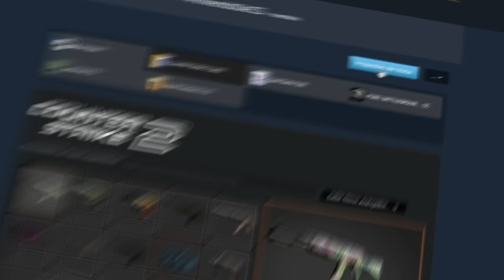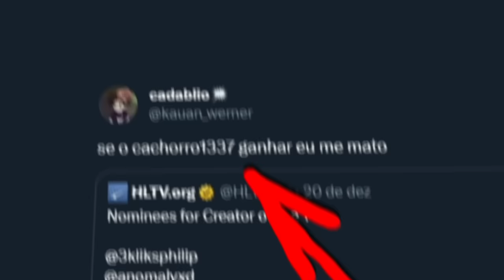CS 3 será CATASTRÓFICO com essas ATUALIZAÇÕES (valve, escute a comunidade...)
10% bonus + 0,50 de graça :)

Você já pensou em como seria o CS 3? Veja previsões de uma futura atualização do jogo